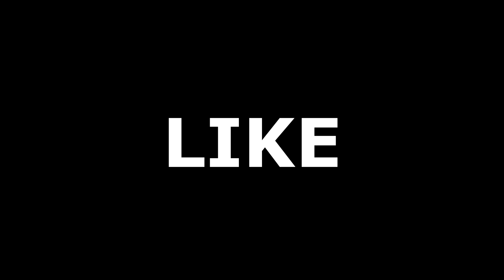Khalibali Dance Tutorial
Darrshan Mehta Dance